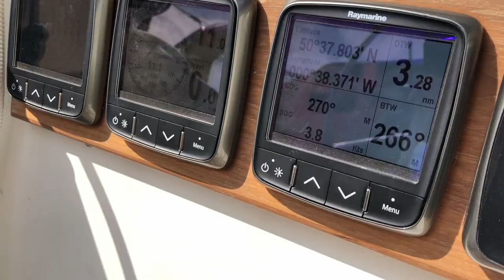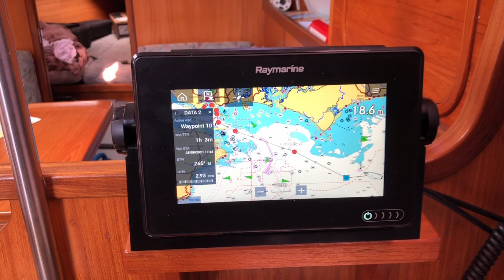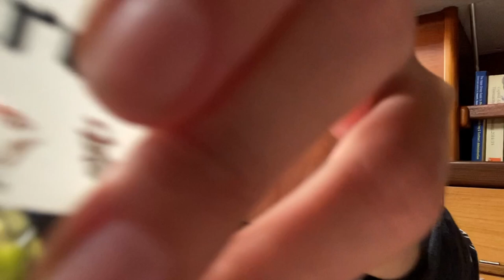We Bought a Sailboat and SAIL the SOLENT! Pt.1: Brighton to Gosport I Ep 26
We Bought a SAILBOAT and SAIL the SOLENT! - Pt.1: Brighton to Gosport | Ep. 26

For those of you, who have been watching our sailing vlog from the beginning you will know we are a sailing couple who bought a sailing boat with no experience! With a rather slow start to the boat life, with buying our first sailboat turning into a sailboat project, and not being able to get out of the marina - we have finally been able to sail out of Brighton marina and sail to the SOLENT!

We learnt how to sail on our day skippers course in Gibraltar last year and after a couple of small sails in Brighton, we decided to sail for the first time… 9 hours to Gosport! This was our sailing goal for the year to do a solo sail (well Solo as in just us two) to the Solent. We are still very much learning how to sail a sailboat and in particular a 37ft yacht! This has been one incredible adventure for us as a sailing couple! Including, the Beaulieu River (Bucklers Hard), Lymington Yacht Haven, Cowes Yacht Haven and Chichester Harbour.

Chapters:

00:00 - Intro
01:45 - Leaving the Marina
06:11 - Raising the Sails
07:50 - Gosport Bound
15:20 - Starting the approach
18:00 - We made it!

Lauren & Chris x